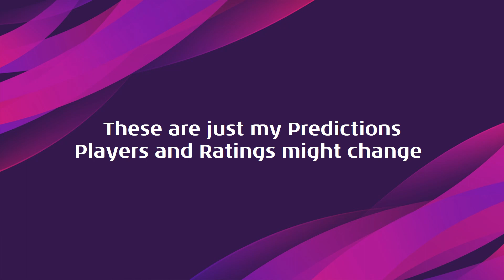What's Coming Tomorrow Thursday 23/07/20 || Free Legend Pack and POTW || PES 20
Legend and Featured Packs coming on 23rd July.

Featured Pack's Players and Ratings might change.